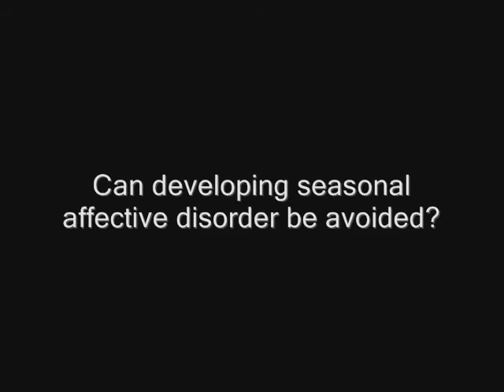Seasonal Affective Disorder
Sanford Auerbach, M.D., Director of the Sleep Disorders Center and Associate Professor of Neurology, Psychiatry and Behavioral Neurosciences at Boston University School of Medicine and Boston Medical Center, discusses what seasonal affective disorder is, the symptoms, who's at risk and ways to treat or avoid it.